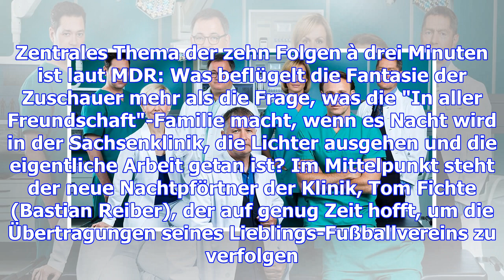"in aller freundschaft": ab ins web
Dr. Kathrin Globisch (Andrea Kathrin Loewig kommt blutverschmiert in die Sachsenklinik und trifft au...